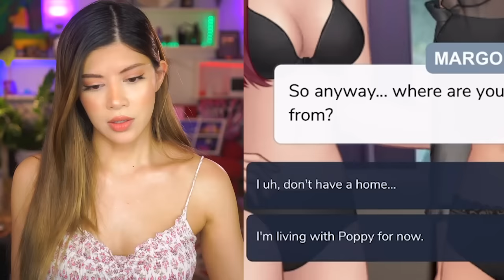I ruined a Spoiled Girl's Birthday Party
Welcome back to Episode, Crossing the Line Part 3. It's Marissa's birthday in Vegas and these people do not stop partying. Hope you enjoy!